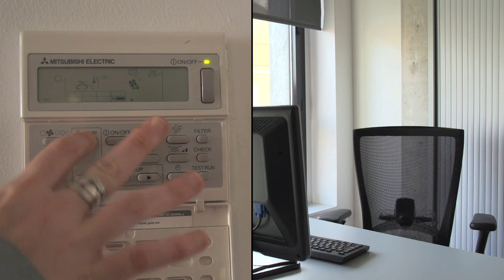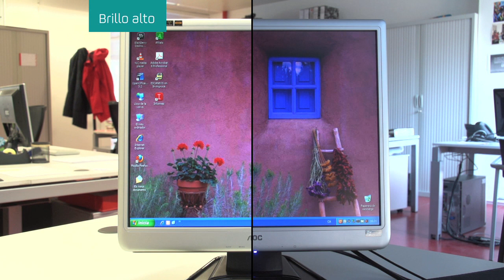Trucos para reducir el consumo energético en tu oficina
Con unos sencillos gestos conseguirás reducir el consumo energético en tu lugar de trabajo. Conciencia a tus compañeros y practica la sostenibilidad más allá de tu hogar.